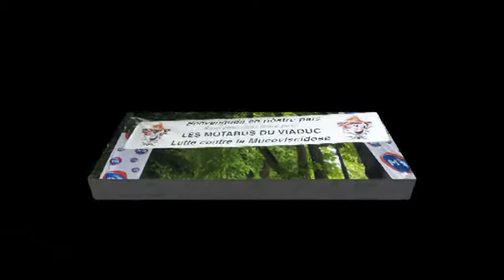Viaduc Millau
Les Motards du Viaduc. Edition 2014
Rassemblement 1600 motards au profit de la Mucoviscidose. Campagnac & Millau.
Diaporama de Gérard Belfiore. Edition 2014